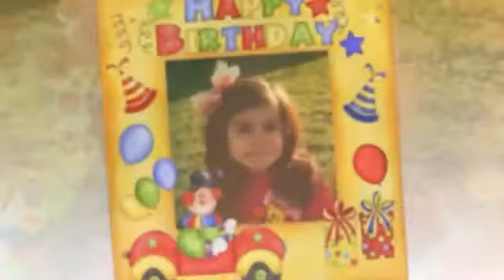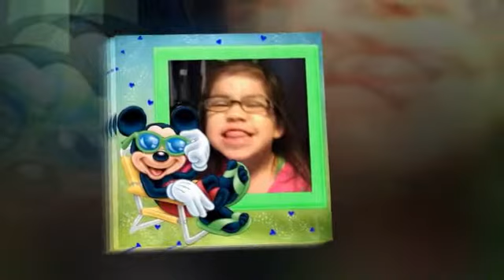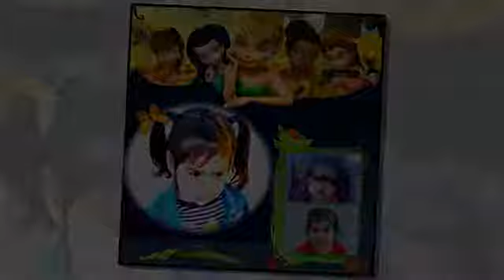Happy Birthday Leilani